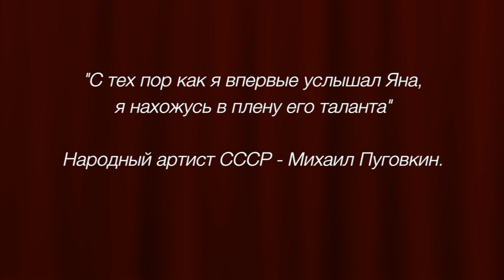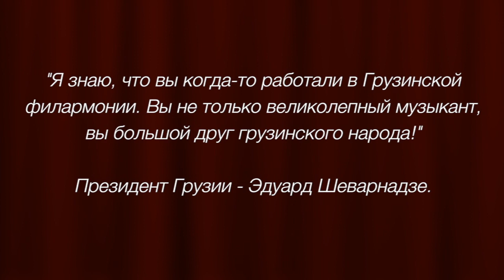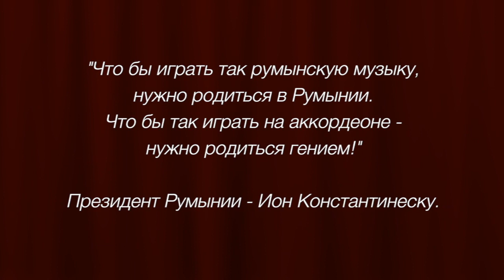"Золотой аккордеон" 2000г. Ян Табачник.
Альбом "Золотой аккордеон" 2000г.

01 - Попурри на песни П. Лещенко
02 - Танго "Компарсита"
03 - Ах, Одесса
04 - Бразильская самба
05 - Жайворонок
06 - Народный танец
07 - Ностальгия
08 - Гроздья акации
09 - Калинка
10 - Французский вальс